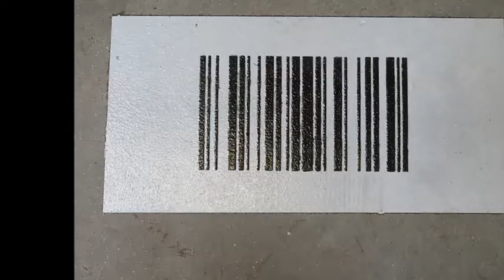Open bedrijvendag 7 oktober 2018 in Oudenaarde België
Duizenden mensen hebben vandaag kennis gemaakt met SolidLux Instant Coating in Oudenaarde

Thousands of people today have become acquainted with SolidLux Instant Coating in Oudenaarde.